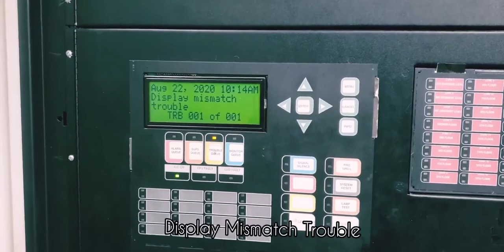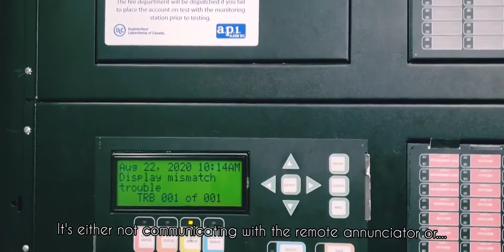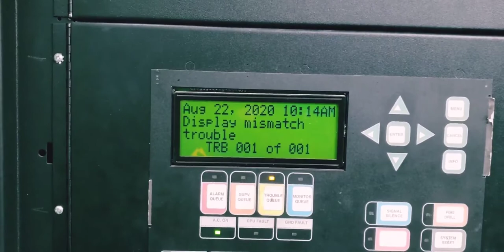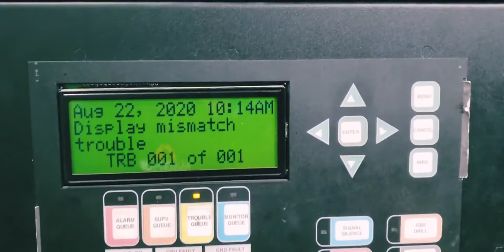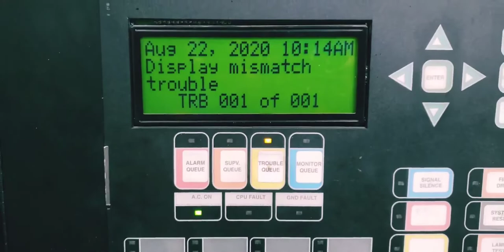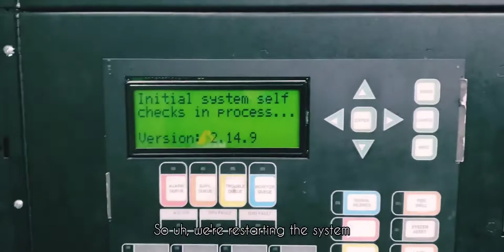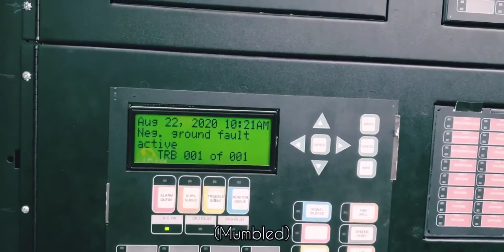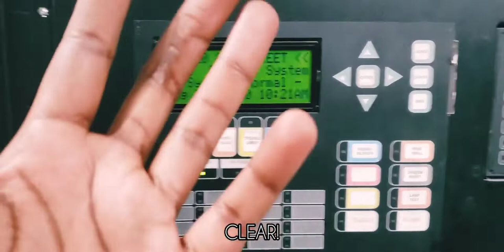How to Troubleshoot Mircom FX-2000 Fire Alarm Control Unit🇨🇦